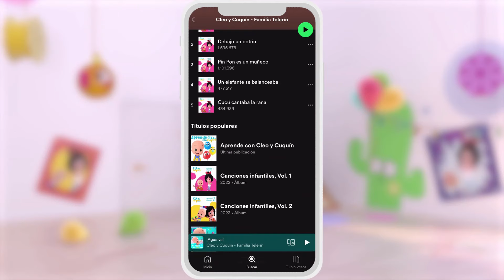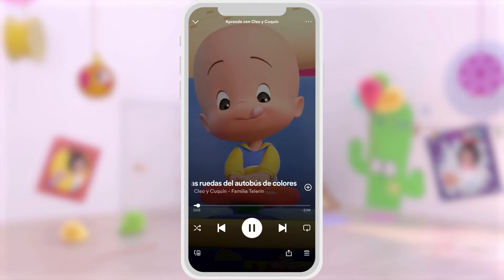Learn with Cuquin and the treasure chest | Educational videos